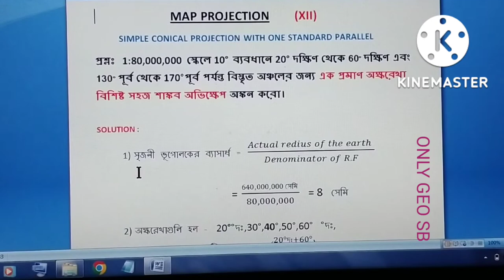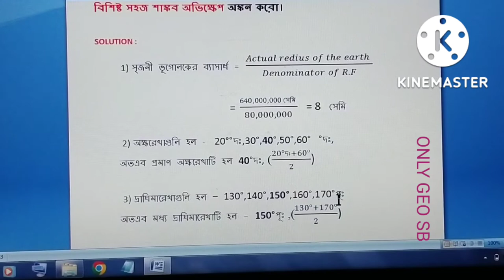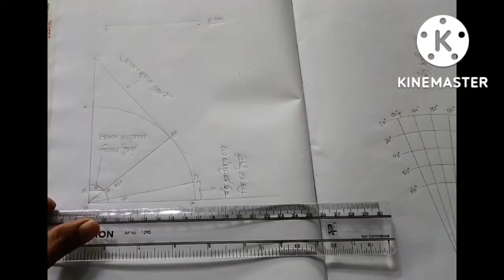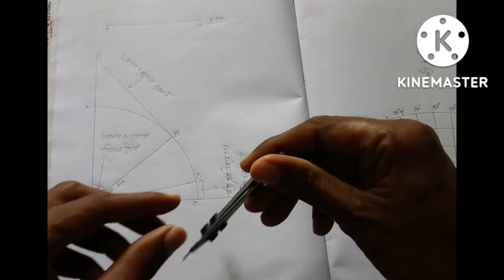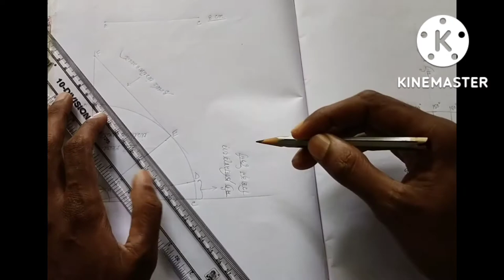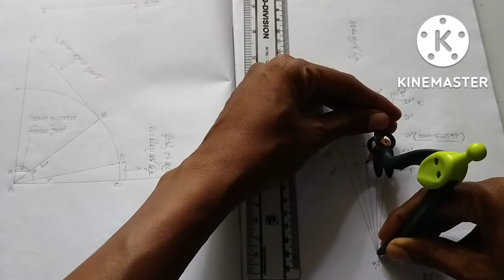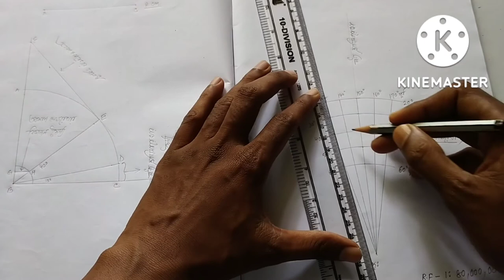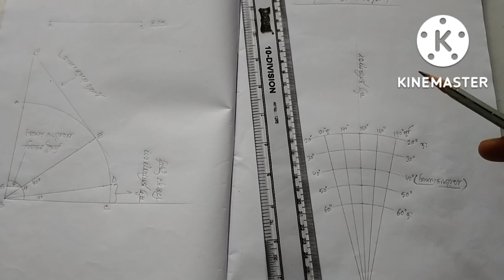How to draw Simple Conical Projection (class-Xii),@onlygeosb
How to draw Simple  Conical Projection depend on you tube channel @Only Geo SB
How to calculate Simple  Conical Projection depend on you tube channel @Only Geo SB
How to solution Simple  Conical Projection depend on you tube channel @Only Geo SB